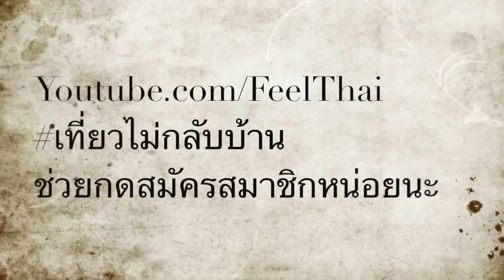อำเภอเลิง 2559 Loeng Nok Tha 2016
อำเภอเลิง 2559  บันทึกภาพเก็บเอาไว้